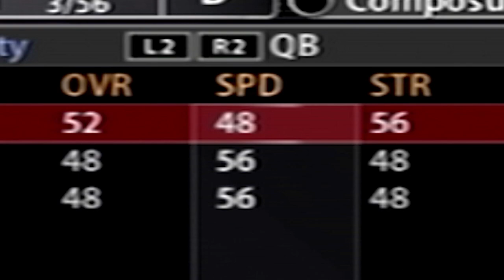The Beginning of Obama University Ep.1 || NCAA Football 2005 Struggleplay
NCAA Football 2005 struggleplay and commentary part 1 of the Obama University Dynasty. See if Obama University can win their first game in a quest to win the NCAA championship! A gameplay filled with struggle to avoid an L. (Caution) Audio is a little wonky in some parts.